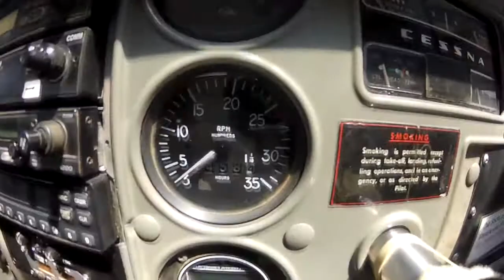Steven Burt at Coastal Skydive